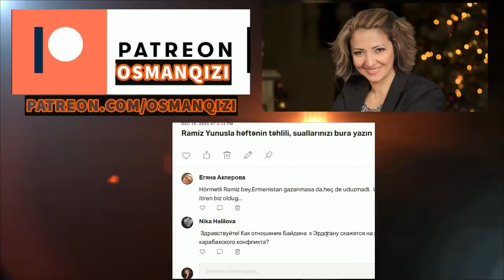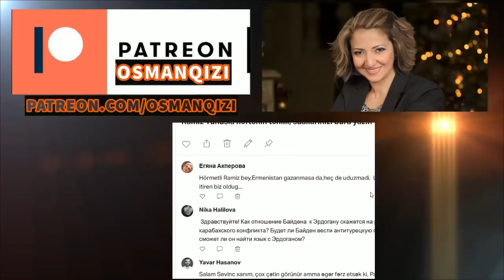Oyun oynamamalıyıq, ictimai rəy, həqiqətən, ictimaiiyyətin rəyi olmalıdır